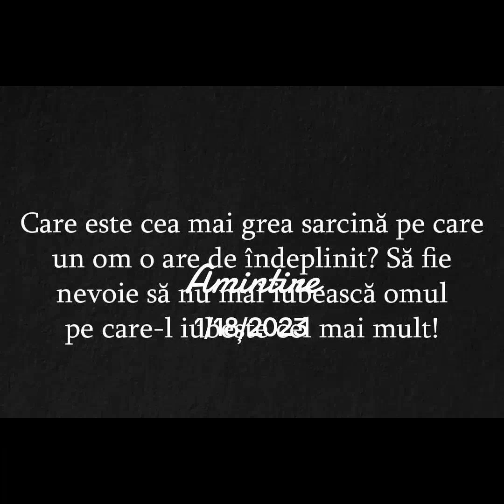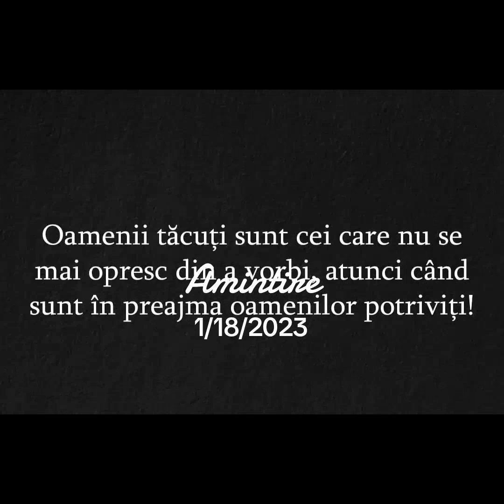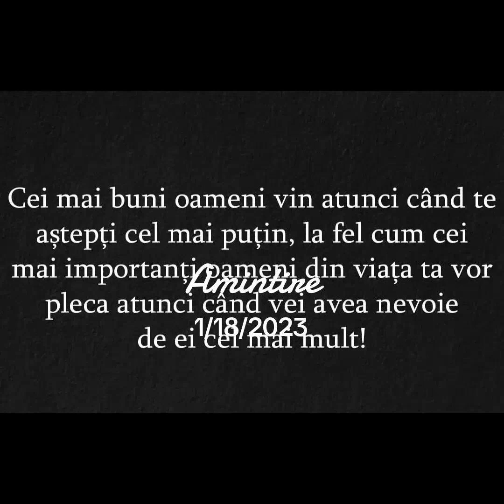Citate si proverbe interesante citatecelebre intelepciune citate 37